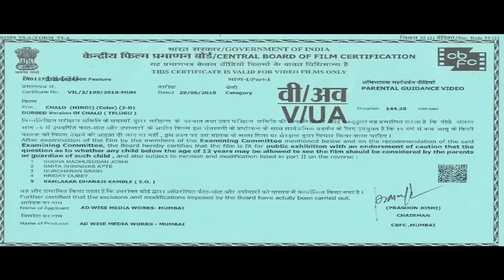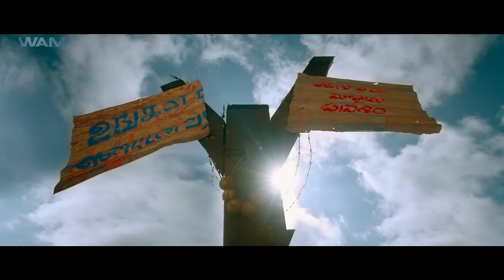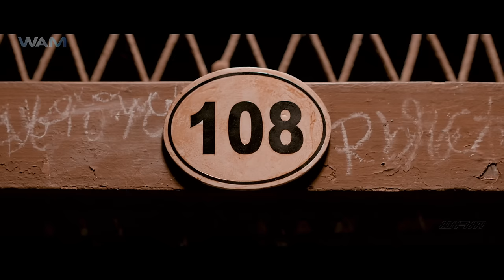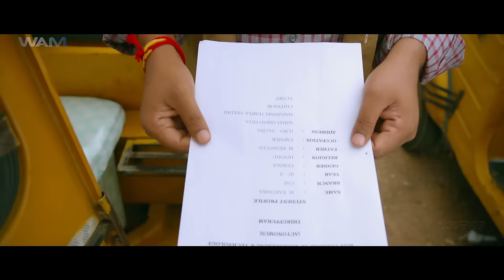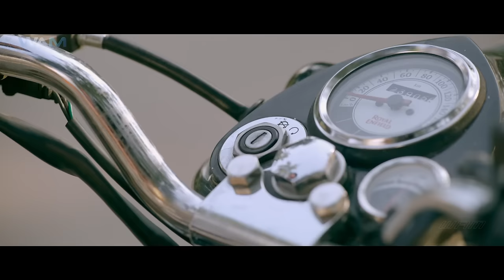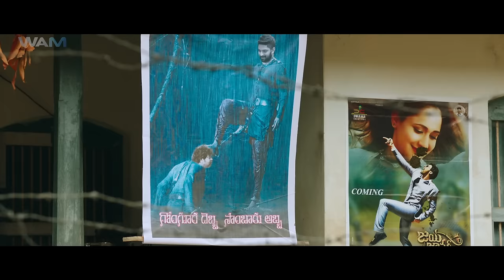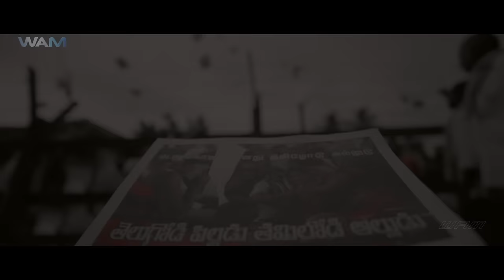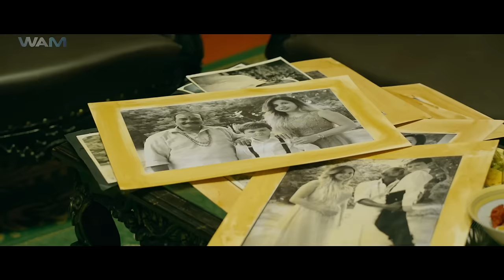Rashmika Mandanna's - CHALO | 2024 New Released Full South Hindi Dubbed Movie | Naga Shaurya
Movie Name - Chalo
Starring - Nageshaurya,Rashmikh Mandanna & Others

Synopsis-
Hari and Karthika fall in love with each other but are distraught when they find they are from different castes. However, they decide to fight for their relationship and parents' approval.

हरि और कार्तिका को एक-दूसरे से प्यार हो जाता है, लेकिन जब उन्हें पता चलता है कि वे अलग-अलग जाति के हैं तो वे परेशान हो जाते हैं। हालाँकि, वे अपने रिश्ते और माता-पिता की मंजूरी के लिए लड़ने का फैसला करते हैं।